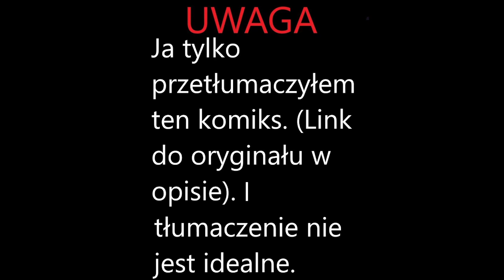Collector boi się Camili | komiks z Sowiego Domu (tłumaczenie na Polski)